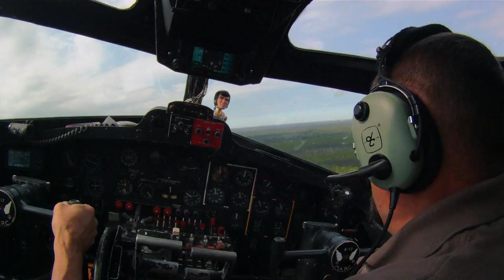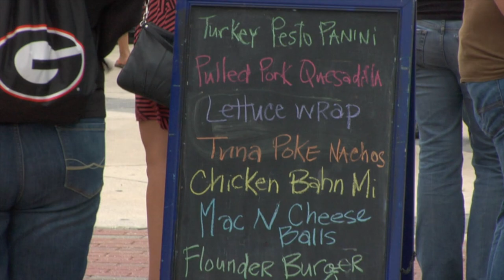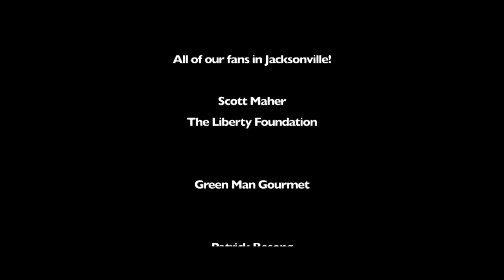Episode 032 - I Know Jax, Jacksonville, Florida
I Know Jax is the local TV show in Jacksonville, Florida, focusing on fun things to do.